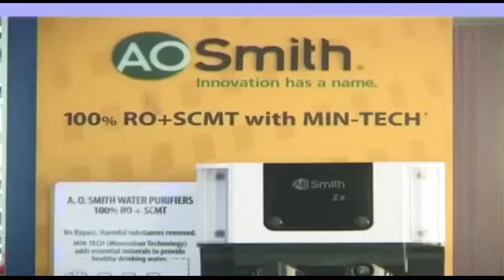Kashmir Crown Presents Morning News Headlines